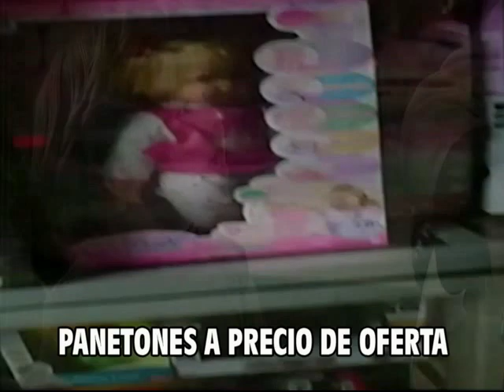BAZAR SHANELY SALAS GUADALUPE DE ALAN BORDA